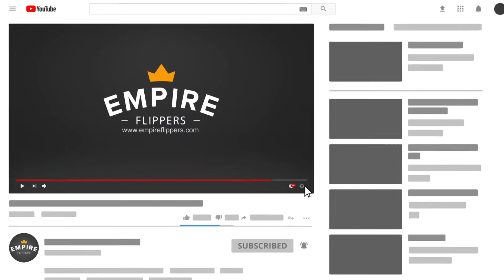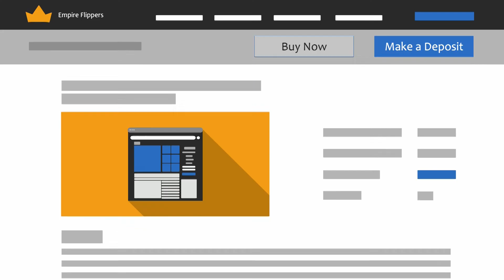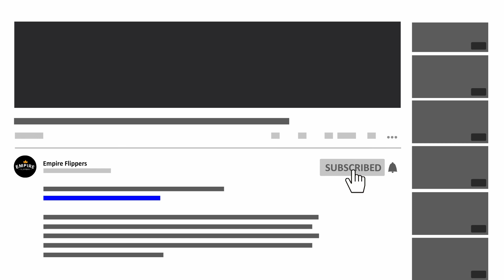RMRB 57: Running a Multi-Monetization Turnkey Business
In this episode, Sarah talks to the seller of an Amazon FBA, eCommerce, Subscription, FBM and B2B business created in April 2018 in the health and personal care niches. Listen in to find out how the business makes an average of $18,342 per month in net profit, why the seller has decided to sell, the lessons learned from running the business, and much more.